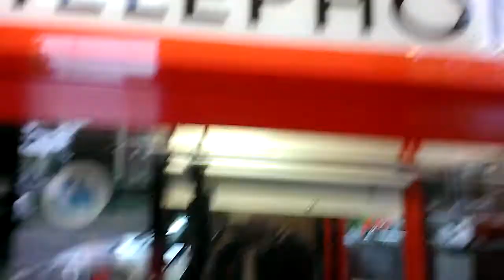TELEPHONE CLAW MACHINE@ JOE'S PIZZA WEAKER CLAW?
THIS WAS FILMED YESTERDAY AT MY LOCAL JOE'S PIZZA HERE I AM PLAYING A TELEPOHNE CLAW MACHINE BY COASTAL AMUSEMENT THIS MACHINE GETS ITS NAME BECAUSE IT MAKES TELEPHONE NOISES AS U MOVE THE CLAW ECT